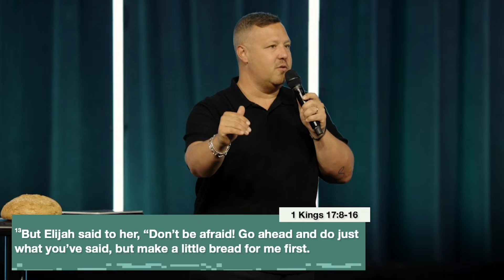Your Past is Not Your Prophecy | Jabin Chavez | 7 Hills Church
In "It's Not Over," Guest Pastor Jabin guides us through the nature of fear and the deceptive narratives it creates in our minds. Drawing from personal experiences and biblical teachings, Pastor Jabin offers profound insights into how fear can distort our perception of reality and paralyze us with doubt and anxiety. Pastor Jabin reassures us that our current struggles do not define our future. No matter how difficult or hopeless your situation may seem right now, remember that it is only temporary.

You can click right here to support this ministry and directly impact people around the nation